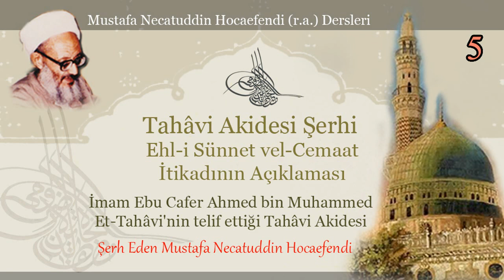5 | Tahâvi Akidesi Şerhi | Mustafa Necatuddin